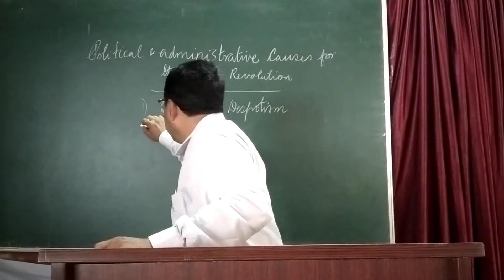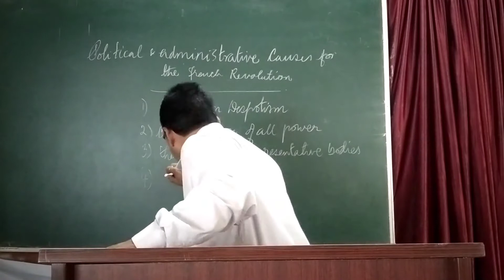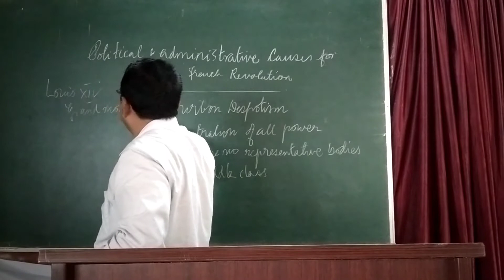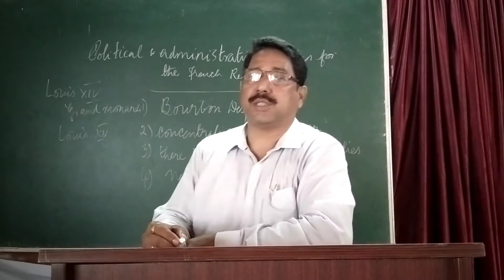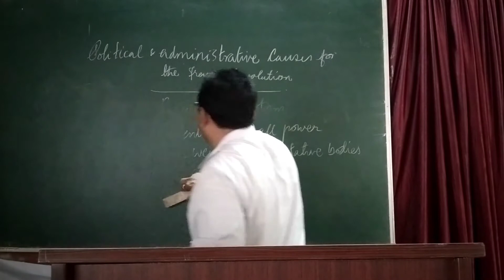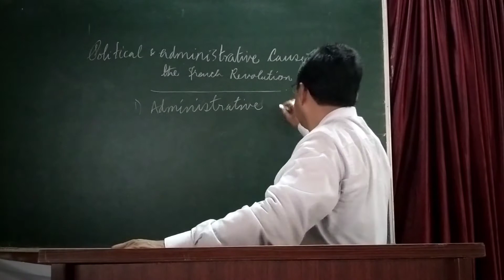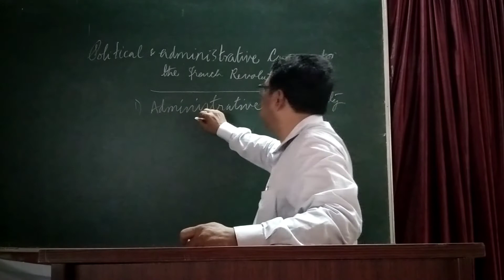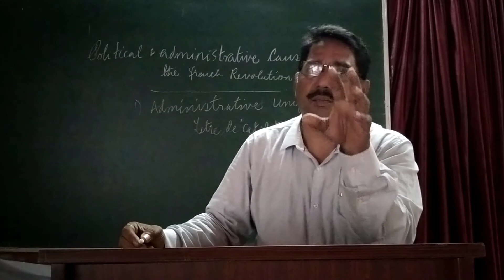EH French Revolution 2 - Stephen Quadros